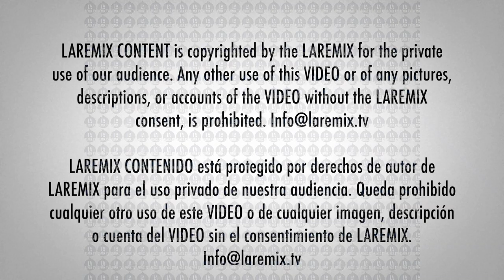Mastodonte En La Semanan de Los Latin Grammy 2019